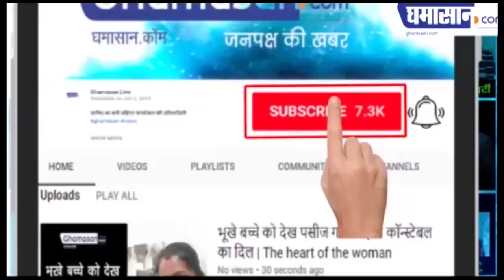CM Yogi Adityanath की जान को खतरा, मिली बम से उड़ाने की धमकी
112 पर किया गया है एक मैसेज
गोमती नगर स्टेशन में मुकदमा दर्ज

उत्तर प्रदेश के मुख्यमंत्री योगी आदित्यनाथ को जान से मारने की धमकी मिली है। 112 की सोशल मीडिया डेस्क के वॉट्सऐप पर धमकी भरा मैसेज भेजा गया। मैसेज में योगी आदित्यनाथ को एक विशेष समुदाय के लिए ख़तरा बताया गया है। मैसेज मिलने के बाद इस मामले में पुलिस ने गोमती नगर पुलिस स्टेशन में धारा 505(1)b 506,और 507 के तहत मुकदमा दर्ज किया है।